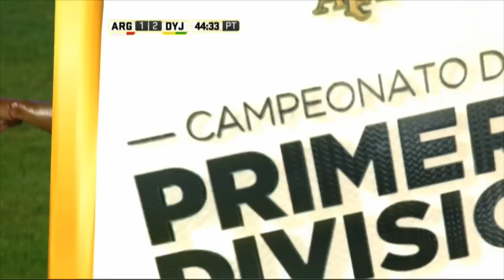Aplausos para Vargas. Argentinos 1 - Defensa 2. Fecha 6. Primera División 2016.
El arquero colombiano de Argentnos, Camilo Vargas, tuvo participáción en los dos goles visitantes, sin embargo en el final de la primera etapa se recuperó atajandole un penal a Delgado.